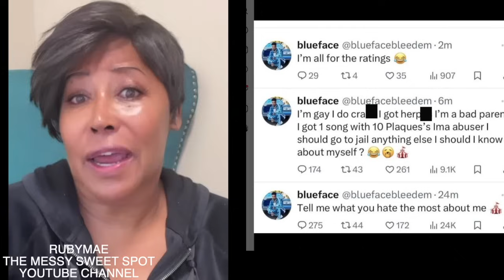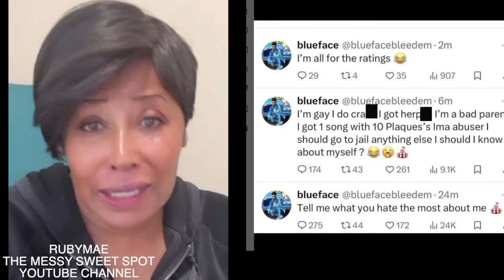Proof Blueface been w/ DL Zesty Men, and he gave the Bumps to Jaidyn, His Full Confession on DR#GS!!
Tic Tok- SparkleRivers
Gossipgirl xoxo, gossipgirlxoxo, rubymae
Welcome to The Messy Sweet Spot, your go-to channel for all things messy gossip, trendy news, sweet drama skits, and so much more! We strive to bring you the hottest and most talked-about topics in the most entertaining way possible. Get ready to be captivated by our endless collection of juicy scandals, refreshing news updates, and side-splitting skits that will leave you in stitches! Our team of dedicated and skilled content creators is always on the lookout for the latest buzz in the world of celebrities, pop culture, fashion, and beyond. We make it our mission to keep you up to date with all the irresistible drama and intriguing stories that are making waves around the globe. You won't want to miss out on any of the exciting and sometimes outrageous news we have in store for you! By joining us here at The Messy Sweet Spot, you'll never have to worry about missing out on any of the latest trending stories or viral moments. Our goal is to bring a smile to your face and keep you entertained while staying informed. Our talented actors and writers pour their hearts into creating laugh-out-loud content that will brighten your day. From parodies to pranks, our skits will leave you doubled over with laughter and eagerly awaiting the next one. Join us on this incredible journey as we unveil the hottest gossip, trendy news, and hilarious skits. We can't wait to share our passion for all things buzzworthy and keep you entertained with our unique content. Thank you for choosing The Messy Sweet Spot – where the drama is always sweet and the buzz never stops!

This video was created and published by The Messy Sweet Spot in her personal capacity. The opinions expressed in this article are the author's own and should not be taken as fact. The validity of any evidence provided should be independently checked for authenticity, and The Messy Sweet Spottakes no responsibility for the actions of those viewing this video.

Hello, and welcome to The Messy Sweet Spot, the channel that brings you the juiciest gossip, the trendiest news, and the most hilarious skits! Get ready to dive into a world of messy drama and stay up-to-date with all the latest buzz. We know you love a good gossip, and we've got you covered. From celebrity scandals to viral internet drama, we've got the inside scoop that will keep you hooked. Curious about who broke up with who or who's feuding with who? Look no further, because we've got it all! But that's not all. We're not just here for the gossip, we're here to keep you in the loop with the trendiest news as well. From fashion trends to the latest tech gadgets, we've got our finger on the pulse of what's hot and what's not. Stay ahead of the game with our expert insights. And let's not forget about our hilarious drama skits. Sit back, relax, and get ready to laugh until your sides hurt. Our talented team of actors and comedians will bring you the most entertaining skits that will leave you wanting more. So, whether you're here for the gossip, the news, or the laughs, The Messy Sweet Spot is your one-stop-shop. We've got everything you need to satisfy your cravings for drama, trends, and comedy.